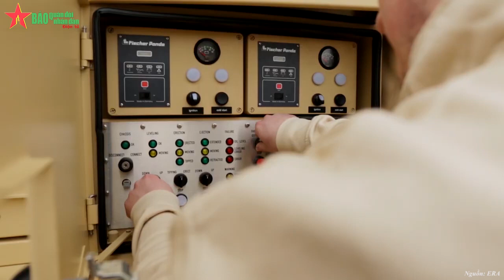Mắt thần Vera-NG - Khắc tinh của máy bay tàng hình - Báo QĐND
Báo QĐND - VERA-NG là một biến thể mới của hệ thống trinh sát thụ động, còn được gọi với cái tên radar bắt máy bay tàng hình, được phát triển và sản xuất bởi công ty quốc phòng ERA của Séc.